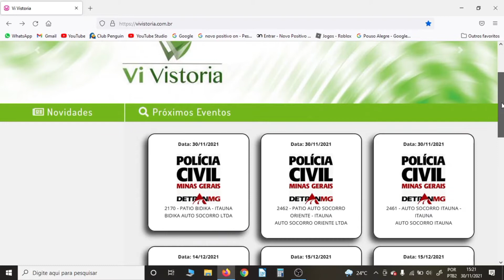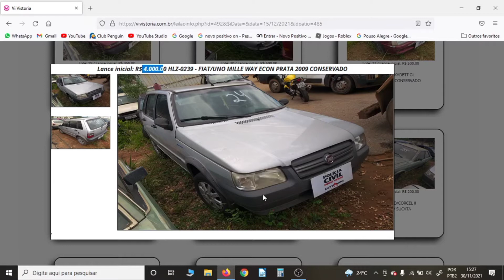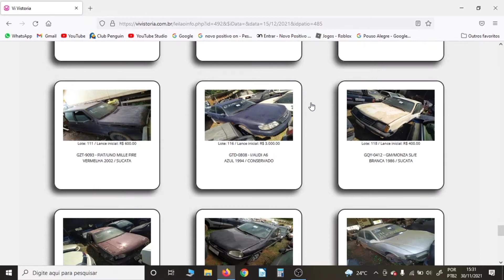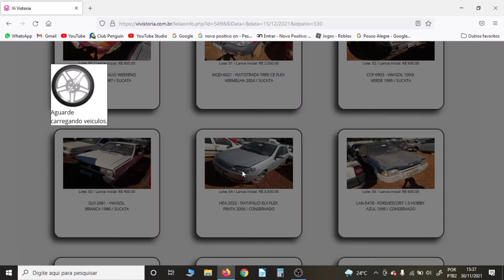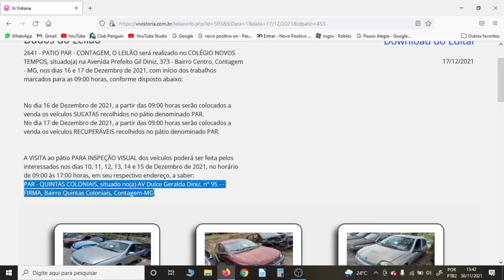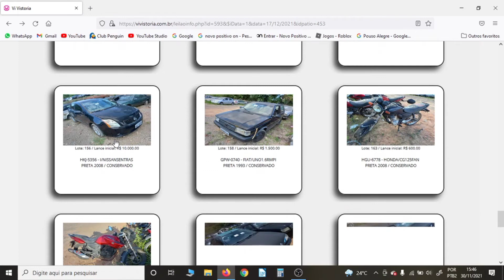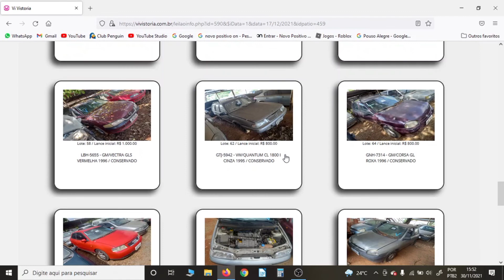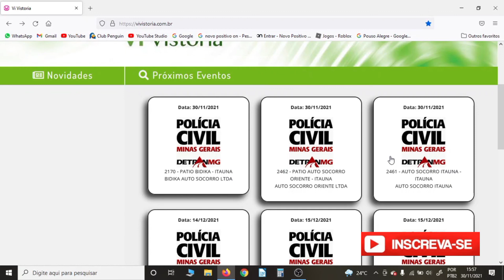ANALISANDO OPORTUNIDADES NO LEILÃO DETRAN MG CONTAGEM, JUATUBA E MATEUS LEME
Fala galera! Neste vídeo eu vou trazer pra vocês um spoiler de oportunidades no leilão do detran MG nas cidades de Contagem, Mateus leme e Juatuba. alguns veículos pessoal confesso a vocês que são buchas viu, vai perder dinheiro na certa. Outros veículos são verdadeiras oportunidades, mas lembrando, tem que comprar barato. Acompanhem!